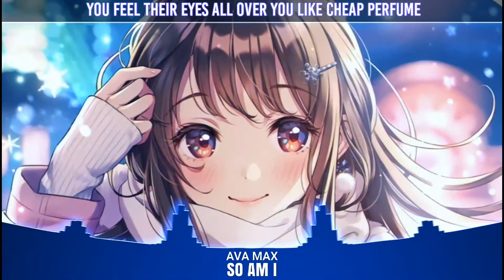Nightcore - So Am I [Ava Max] - Lyrics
🎵Song Information
• Song : So Am I

🖌Support the Artwork
Artwork By 森倉円

If you are the original owner of the song or the picture and you don't want me to uploaded your work, please contact me via email : and i will remove it asap!